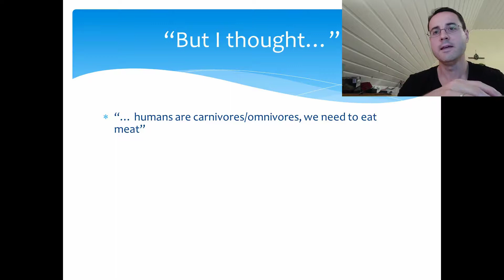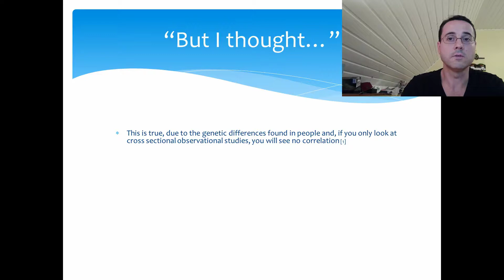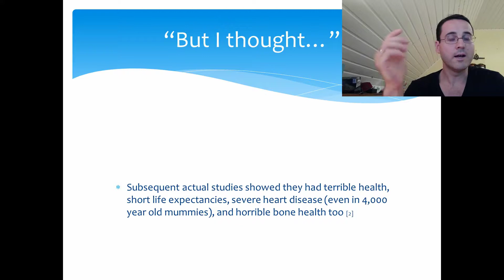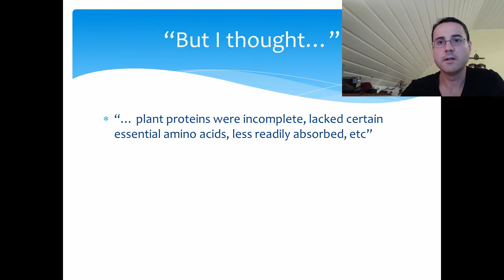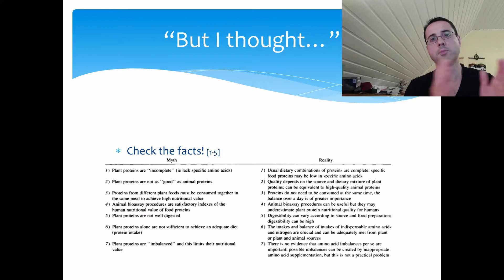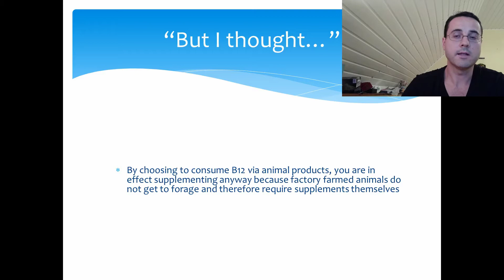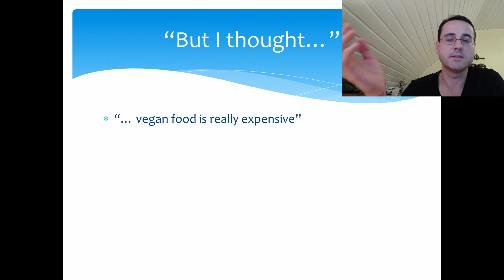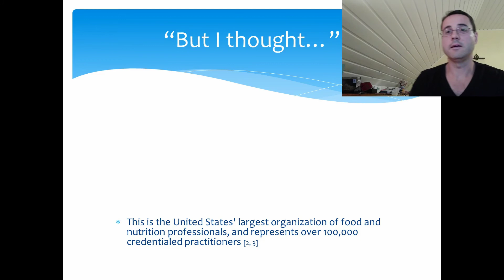Excuses to NOT Go Vegan - Which One Is Your Favorite?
In an earlier video, I covered some of the benefits of a healthy, whole food plant based vegan diet.  Please check it out if you have not seen it

If you have seen it but are not yet convinced to try it for yourself, you may be thinking of any number of excuses.  In this video, I cover some of the more common ones and try to persuade you to go vegan for at least a month.  I'm confident that you will feel great and see some real benefits to your health and well being.

What's your "favorite" excuse?  Let me know!

If you are already vegan, what do you think of this list of excuses?  Did I get the most common ones you hear when talking to people about veganism?  Or do you have other excuses that you'd like to see me cover in a future "excuses" video?  Let me know.

I've included links to all the studies and research mentioned into the footnotes of the presentation and you can download it in its entirety